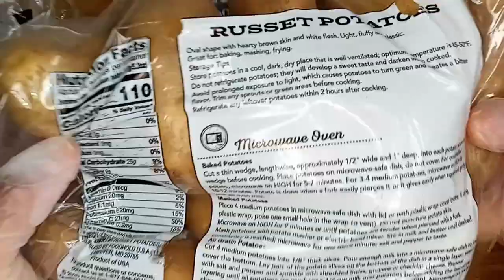Unboxin Doxin - Stop & Shop Russet Potatoes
Douglas uses the potatoes that he bought from Stop & Shop to make some delicious French fries!